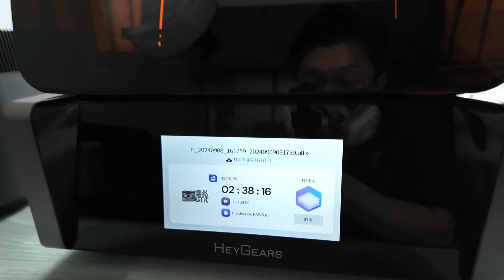从零尝试DIY1：64微缩汽车模型，黑格Reflex光固化打印全流程分享